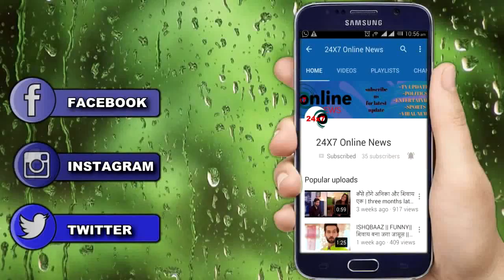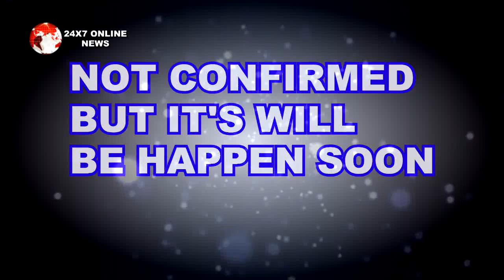NAAGIN 3 || OMG ! लौट आई VISH, लेकिन इस शख्स को साथ लेकर